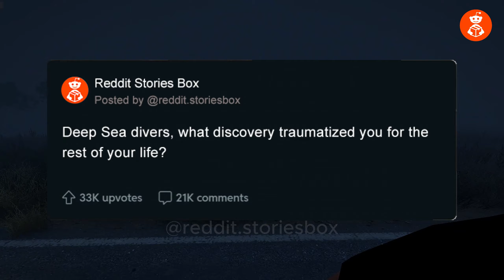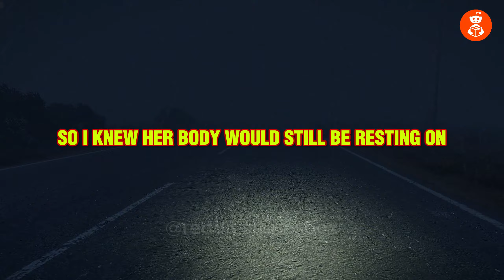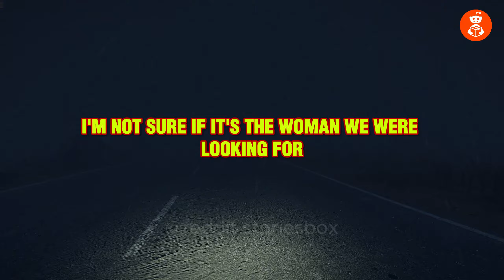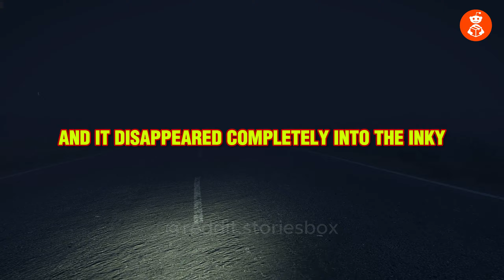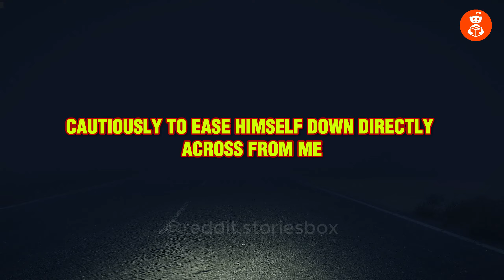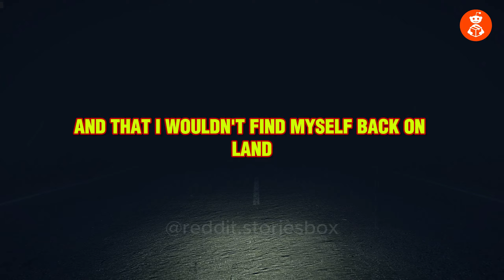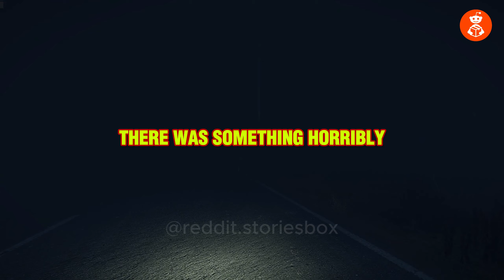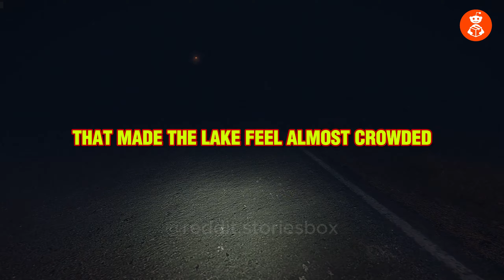Deep Sea divers, what discovery traumatized you for the rest of your life? | Reddit Scary Stories